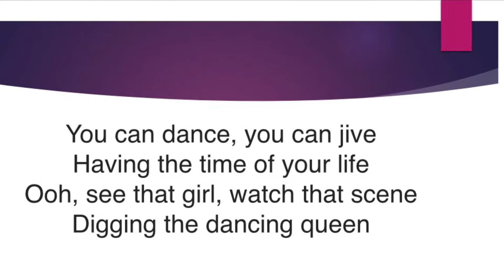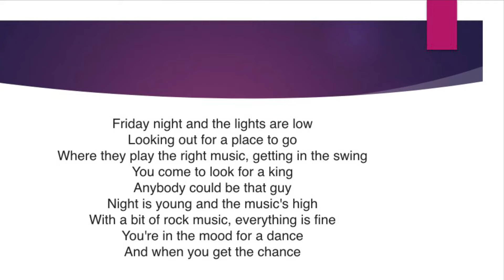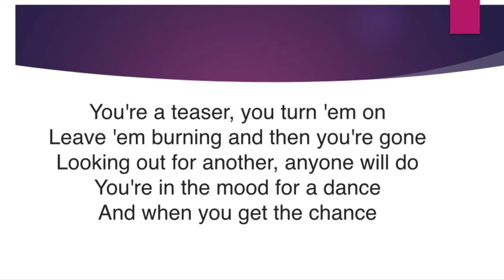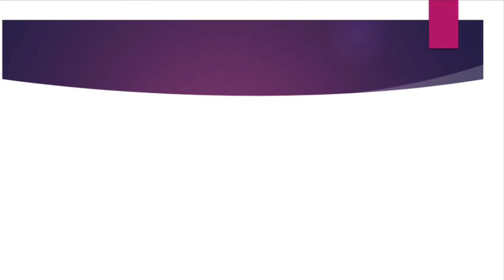ABBA | Dancing Queen (Lyrics)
Created on: Sunday, Jan. 10, 2021